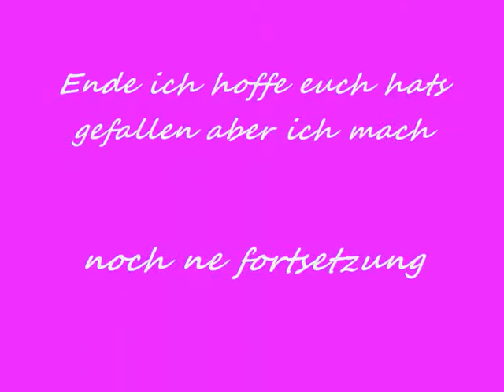Pferde.wmv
Meine lieblingspferde  die lieder ind von ApassinatA